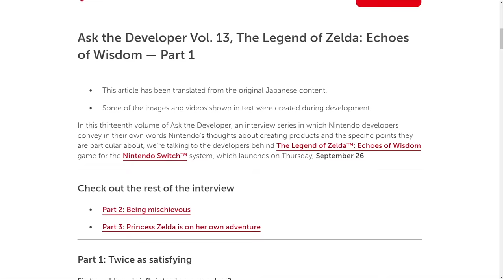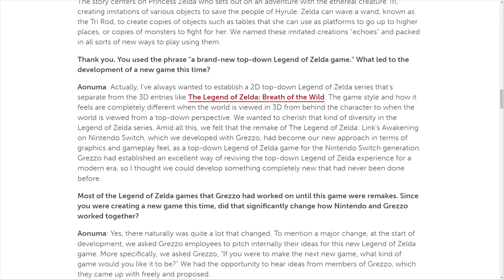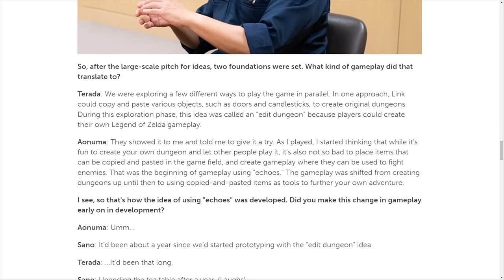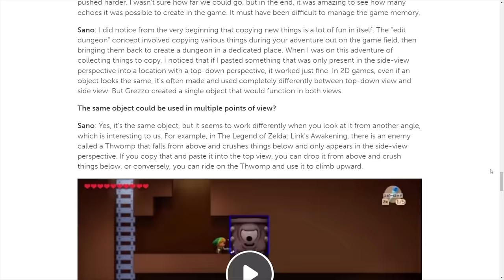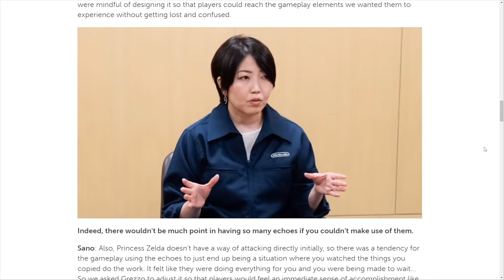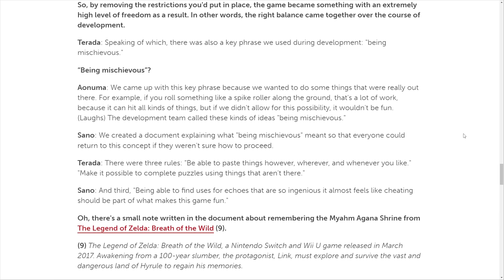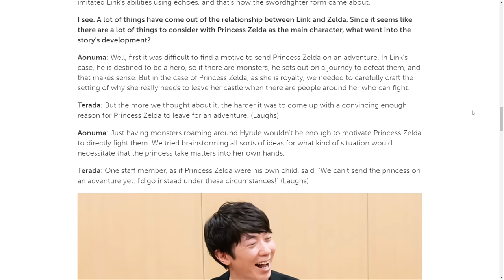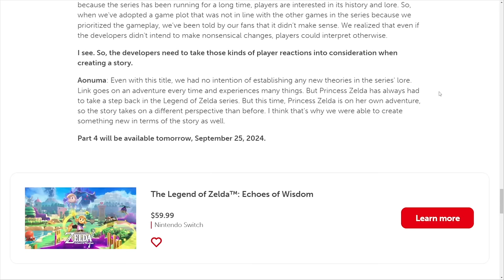Zelda Devs Drop INSANE Details for Echoes of Wisdom!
We just got a massive developer interview for Zelda Echoes of Wisdom and... yeah, this game had an absolutely insane development!

00:00 - Intro
00:49 - Developer Introductions
02:49 - Zelda's First Female Director
03:48 - What Kind of Game Echoes of Wisdom Is
04:36 - Why Was This Game Made?
06:05 - Nintendo & Grezzo's Partnership
08:56 - How Gameplay Transformed
15:54 - How Echoes Came to Be and Function
19:42 - The "Bind" Ability
20:21 - Lifting All Restrictions
23:51 - How Princess Zelda Became the Protagonist
29:38 - How the Story Was Developed